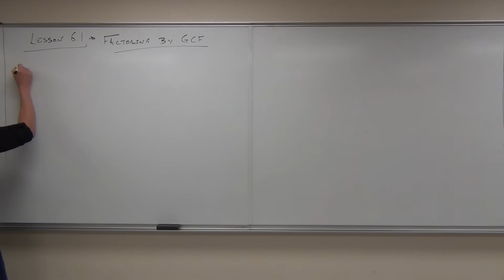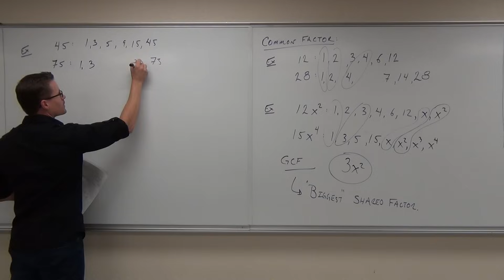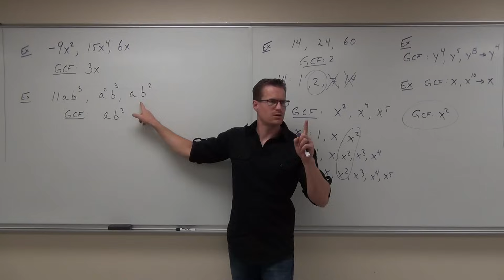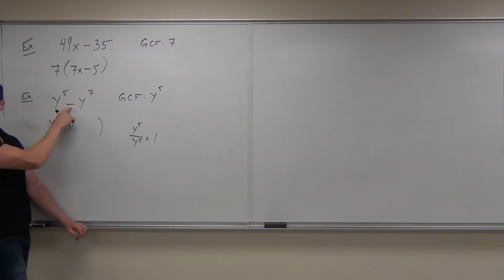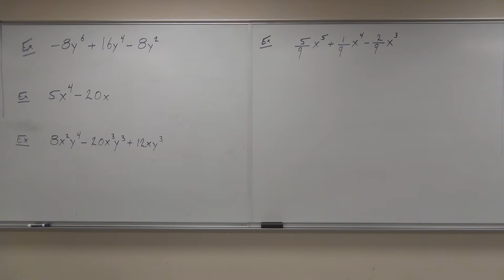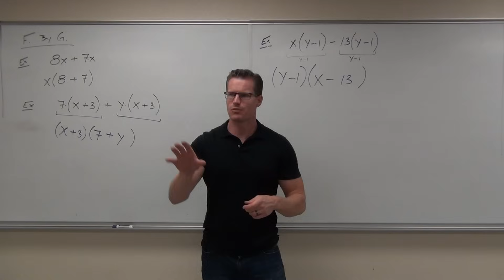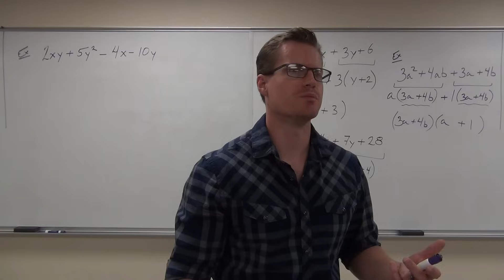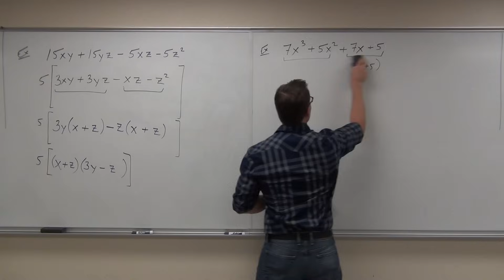Intermediate Algebra Lecture 6.1: Factoring the Greatest Common Factor (GCF)